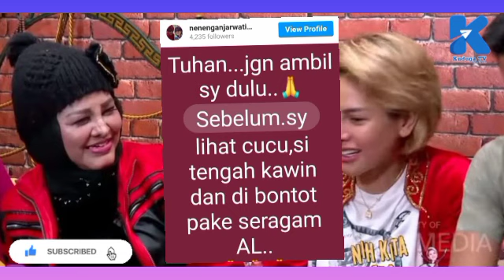NENENG ANJARWATI MENINGGAL DUNIA PESAN TERAKHIRNYA BIKIN HARU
Pedangdut Neneng Anjarwati meninggal dunia setelah lebih dari 10 hari dirawat di rumah sakit. Sang anak, Lia, masih belum bisa bicara banyak soal meninggalnya Neneng Anjarwati.

Dalam unggahan di Instagramnya, terakhir kali Neneng Anjarwati mengunggah sebuah doa. Neneng Anjarwati terlihat mengunggah keinginannya itu pada 5 Juli 2021.

"Tuhan... jgn ambil sy dulu.. sebelum.sy lihat cucu,sitengah kawin dan si bontot pake seragam AL..," tulis Neneng Anjarwati.

Soal keinginan dan doa terakhir Neneng Anjarwati, Lia sang anak makin tak bisa menahan kesedihannya. Lia tak bisa berkata banyak selain memohon doa untuk Neneng Anjarwati.

"Aduh...," ucap Lia dengan suara lirih.

"Intinya minta doanya saja. Mohon doanya untuk beritanya tolong dibuat yang bagus karena ibu saya orang baik," lanjutnya.

Saat ini jenazah Neneng Anjarwati masih diurus di rumah sakit. Keluarga pun belum tahu di mana sang pedangdut yang punya ciri khas gaya nyentrik itu akan dimakamkan.

LIKE - COMMENT - SHARE Untuk Setiap Video yang di Upload biar dapat pahala